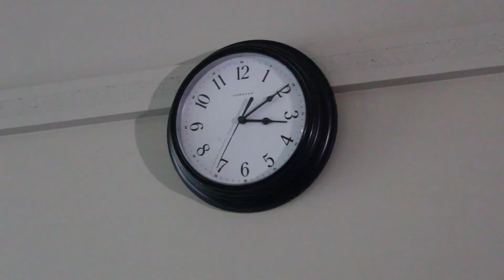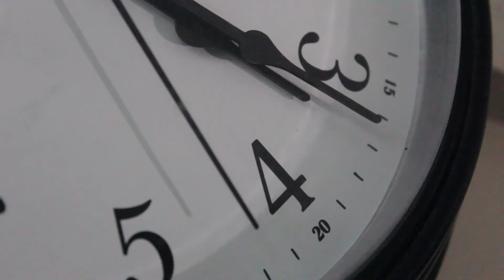Toast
A short film all about **TOAST**